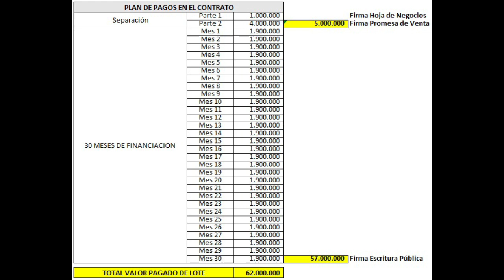Lote 116: 2.038 m2 x 62 millones y 117: 2.093 m2 x 67 millones -Fincas San Isidro, Carmen de Apicala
Lote 116: 2.038 m2 x 62 millones y 117: 2.093 m2 x 67 millones - Fincas de San Isidro, en Carmen de Apicala (Tolima)

Fincas de San Isidro
El Proyecto está ubicado en la vereda 4 esquinas a 30 minutos del casco urbano del Carmen de Apicalá.

Lotes desde 2000m2 en adelante
Desde 58’000.000

El proyecto contará con:
Piscina unifamiliar 🏊‍♂️💦
Mirador ⛰️
Kiosco 🍃🍂
Zona BBQ 🍖
Zonas verdes 🍃
Quebrada 🏞️💦
Cascada 💦💦

Cuenta con agua, luz , las vías recebadas y debidamente compactadas , con placa huellas en puntos específicos del proyecto.

La construcción de la vivienda es libre.

Financiación a 30 meses directamente con nosotros sin ningún tipo de interés💥

Más información
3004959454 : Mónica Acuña